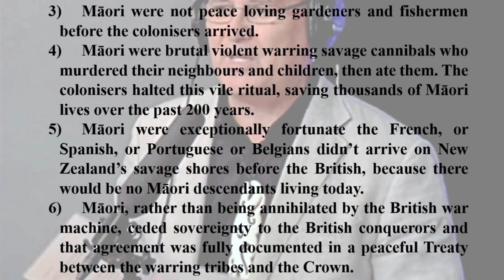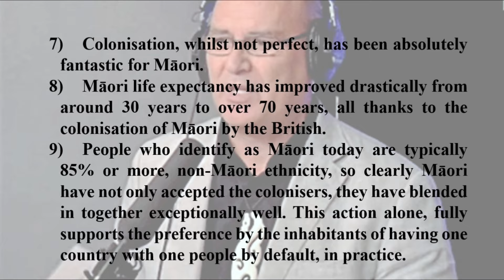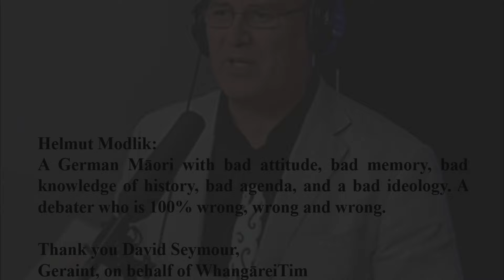CEO Helmut Modlik Debate: 100% Wrong, Wrong, Wrong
Helmut Modlik:
A German Māori with bad attitude, bad memory, bad knowledge of history, bad agenda, and a bad ideology. A debater who is 100% wrong, wrong and wrong.

I wonder who wrote his script? Highly likely that the Waitangi Tribunal had their tongues lapping in the gravy waka!

I won’t go into the horror story on Modlik’s non-Māori side, but suffice to say, Māori DO NOT NEED people like Helmut Modlik representing them.

Fight For New Zealand:
One Country, One People, One Vote, One Flag.

Make New Zealand Great Again !!

Thank you David Seymour,
Geraint, on behalf of WhangāreiTim